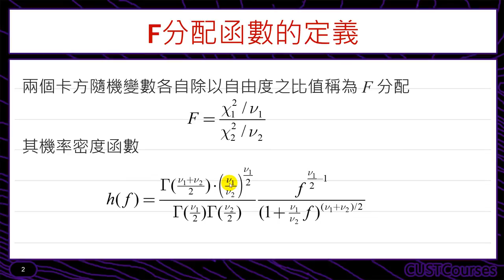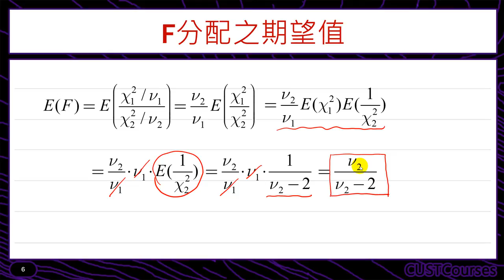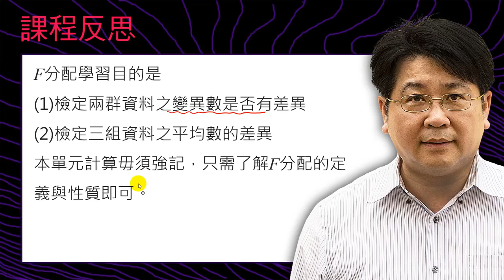F分配的期望值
課程簡介：介紹F分配的性質與期望值變異數
課程難度：■■■□□
適合對象：修過微積分同學
授課教師：李柏堅
製作單位：中華科技大學 遠距教學組
製作人員：林文博